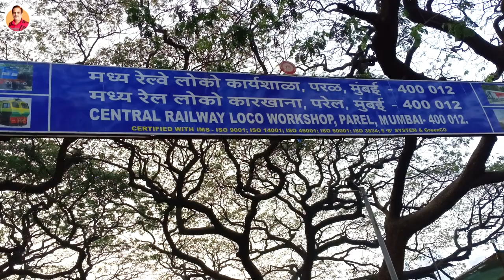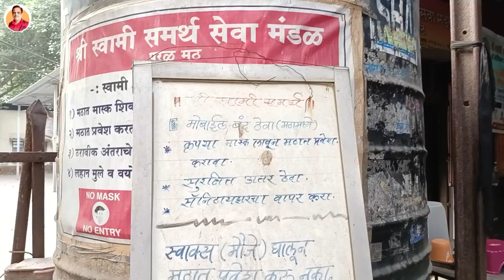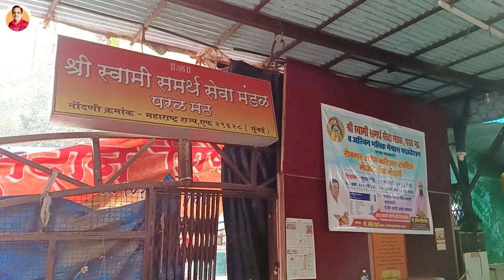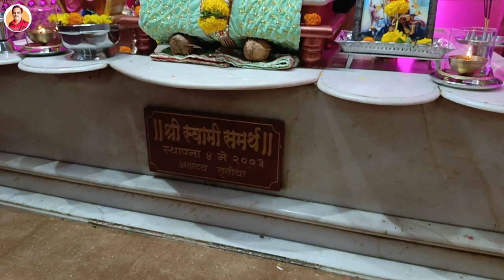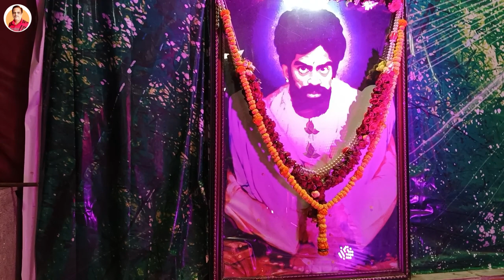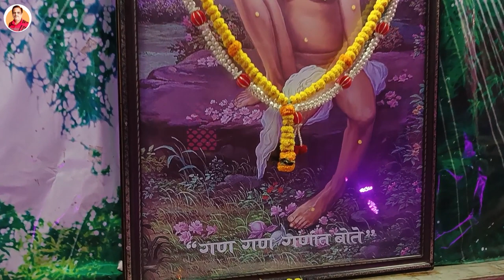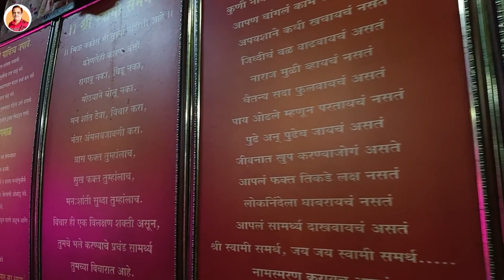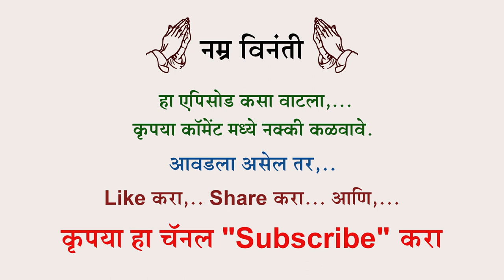भक्तांची श्रद्धा श्रीस्वामी महाराजांचे वसतीस्थान असणारा मठ | Parel Swami Math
श्री स्वामी समर्थ महाराजांचे हे वसतिस्थान आहे असे या मठात येणाऱ्या प्रत्येक भक्तांची श्रद्धा आहे. या मठात आल्यावर अध्यात्मिक समाधानाची अनुभूती प्रत्येक भक्ताला मिळते. परळ रेल्वे वर्कशॉप येथील हा स्वामी मठ आपणास दाखविण्याचा मी प्रयत्न केला आहे.